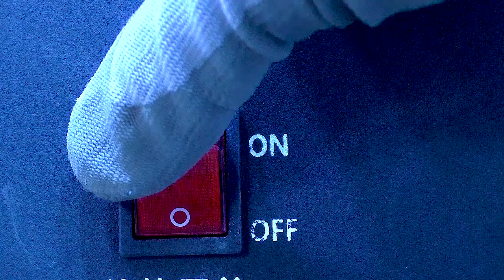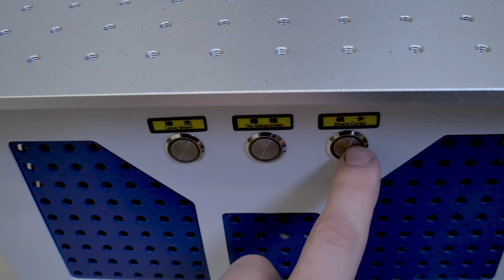Antique rusty brass Lighter - Restoration with engraving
Restoration of a rare lighter. During the Second World War. She was discovered by a metal detector in Russia in the Volgograd region. Watch me restore this war relic.
Restoration process.
When restoring the lighter, I started with sandblasting and needed to remove years of dirt. Next, I decided to make a new case and engrave it. I also made the missing parts using a lathe.